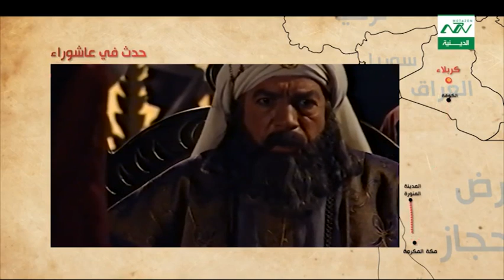برنامج حدث في عاشوراء | اليوم الخامس